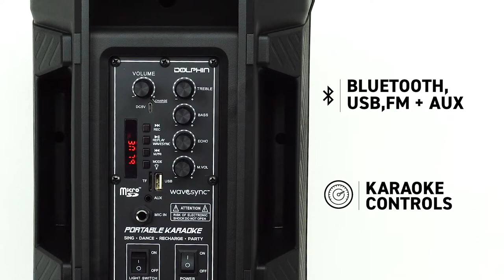Dolphin KP80 Karaoke Speaker with Wireless Microphone and Fire Light